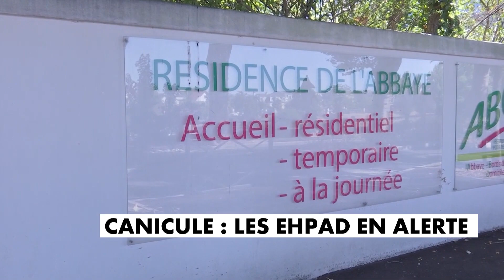Les Ehpad se tiennent prêts pour la canicule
C’est une nouvelle canicule plus longue et plus difficile pour les organismes qui s'installe à partir de ce vendredi. 45 départements sont en vigilance orange, du Sud-Ouest aux Hauts-de-France. L'intensité de cet épisode "s'annonce moindre qu'en 2019 et 2003 et sa durée moindre qu'en 2003". Dans les Ehpad, l'inquiétude est grande face à cette nouvelle vague de chaleur. Mais les établissements se tiennent prêt pour faire face à cette canicule.